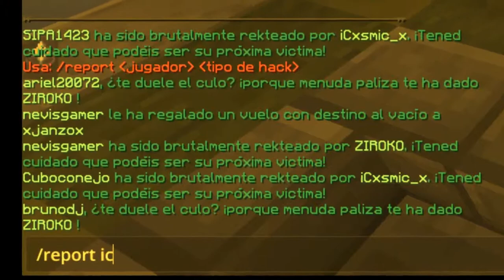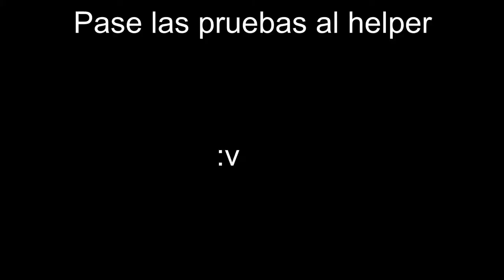ZONECRAFT HIGHLIGHTS II